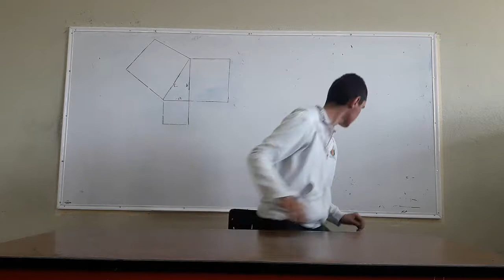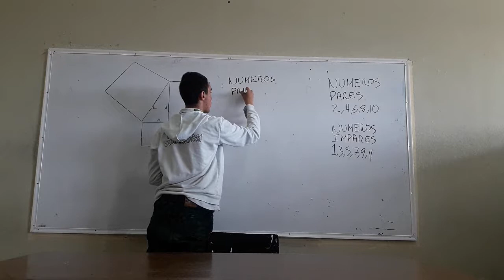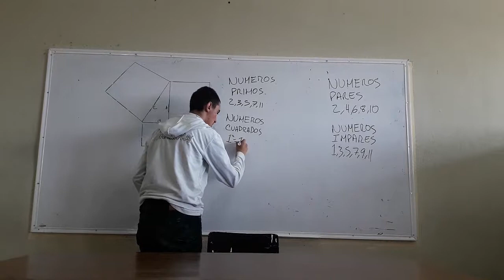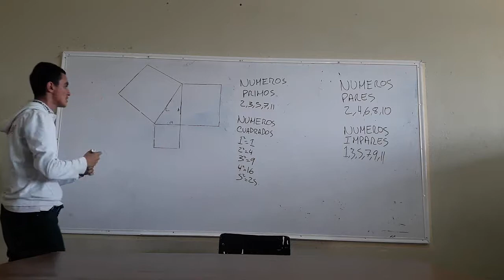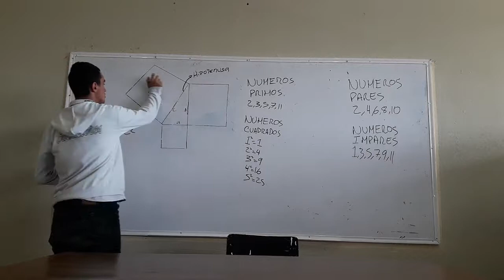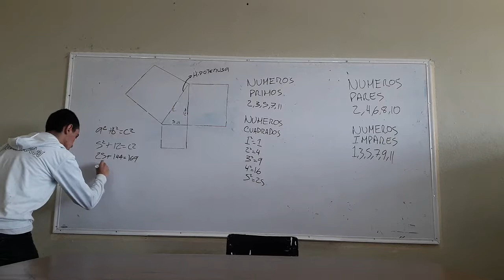Teorema de Pitágoras y Tipos de números (TUTORIAL)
Actividad realizada en el Colegio de Bachilleres del Estado de Morelos  plantel 01 Cuernavaca